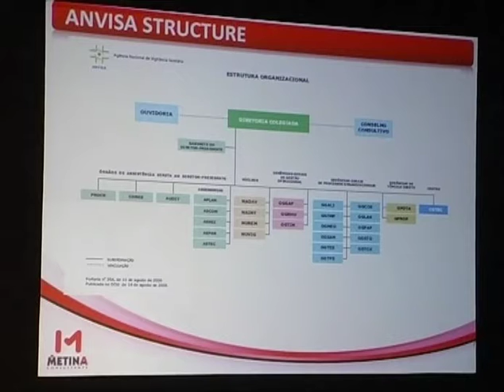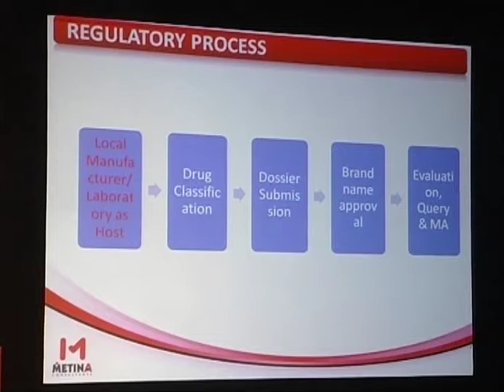Dr.Hasumati Rahalkar Presentation at Pharma -2012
The Pharmaceutical Regulatory Affairs: Open Access is an international, peer-reviewed journal publishing an overview of human research on substance abuse which includes the contents geared towards bio waivers and dissimilars studies.